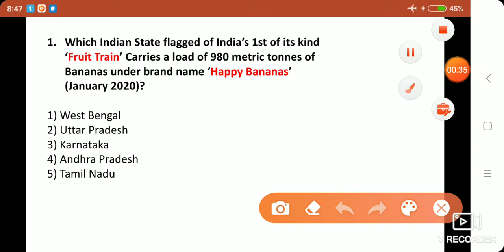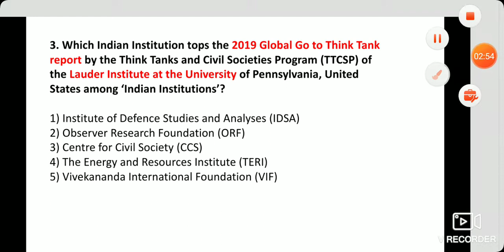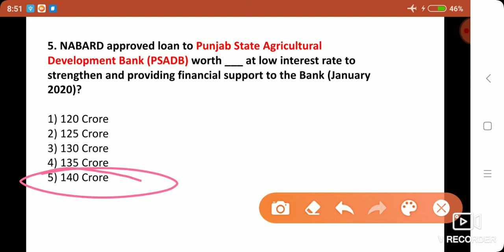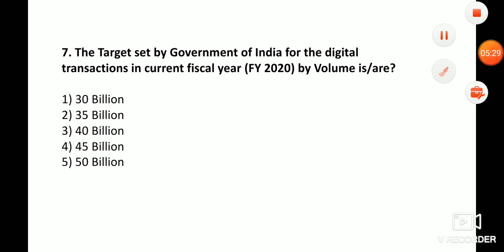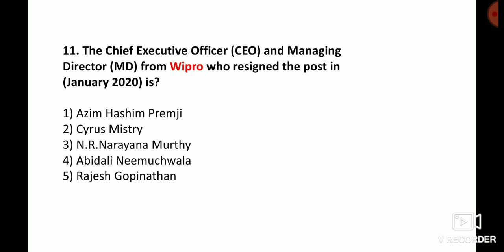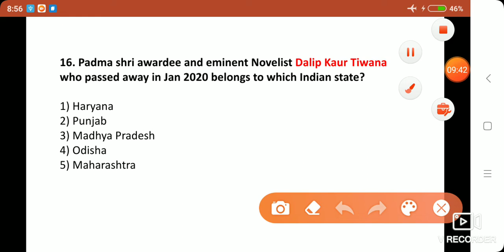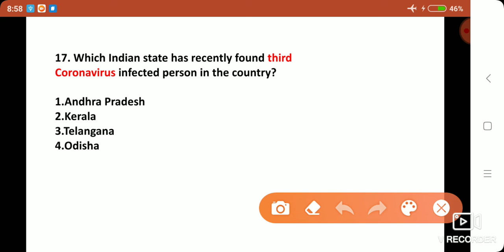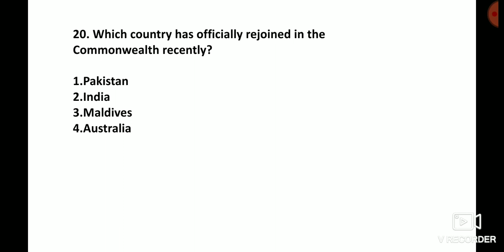DAILY CURRENT AFFAIRS FEB 4,2020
Studyiqtamil
This channel is created to make aspirants score more in current affairs part of competitive exams